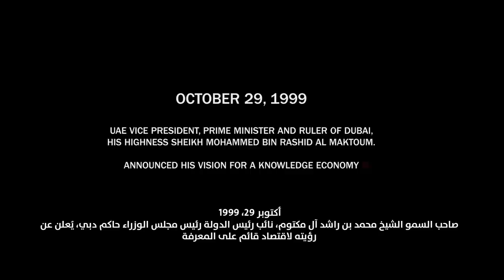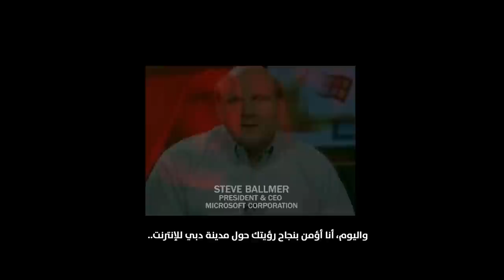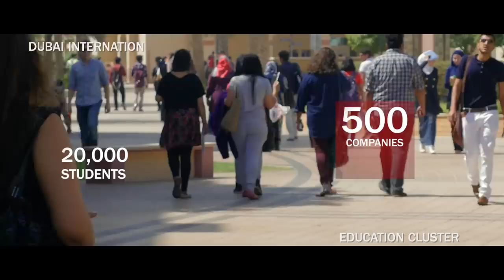Celebrating 15 years of Dubai Internet City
On October 29th 1999, HH Sheikh Mohammed Bin Rashid Al Maktoum announced his vision for a knowledge economy in Dubai and launched Dubai Internet City. 364 days later, on October 28th 2000 he inaugurated Dubai Internet City. This was the start of 15 years of growth.